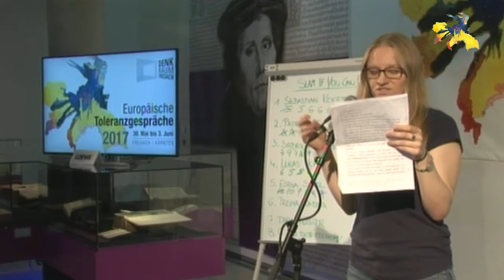Patricia Radda - Im Anfang war das Wort |SlamIYC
Patricia "Trisha" Radda am 3. Juni 2017 bei den Toleranzgesprächen 2017 in Fresach. Vorrunde
Copyright: Denk.Raum.Fresach